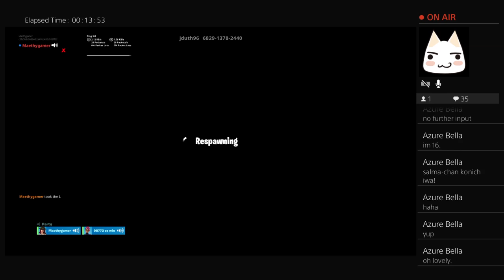Salma's the gifted default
I like turtles and video games.